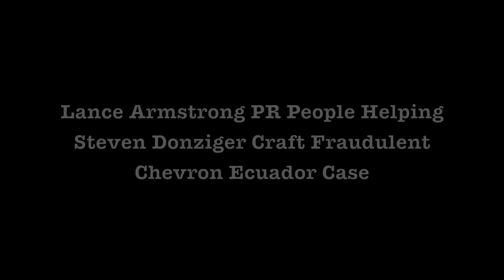Lance Armstrong PR People Helping Steven Donziger Craft Fraudulent Chevron Ecuador Case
Zennie62 Lance Armstrong and the Chevron Ecuador environmental lawsuit attorneys the same PR team in common.

Yes, you can get off the floor, it's true.

The same attorneys, publicists and crisis managers who have helped Armstrong dodge justice for the past decade are the same team of consultants supporting plaintiff's Steven Donziger and his fraudulent $18 billion lawsuit against Chevron in Ecuador.

Here is the list of the same people who advised and hid the truth about Armstrong and his doping: the law firms of Patton Boggs, the San Francisco law firm of famed criminal defense attorney John Keker of Keker & Van Nest , publicists Chris Lehane and Mark Fabiani - the "Masters Of Disaster."

Just last year, SBNation reported that: " Lance Armstrong released an 18-page letter in response to the decision of the U.S. Anti-Doping Agency (USADA) to open a case against him. The letter, published by the Washington Post, characterizes the USADA case as "long on stale allegations dismissed long ago and short on evidence." Issued on the letterhead of Armstrong's lawyers Patton Boggs L.L.P., the document also describes the allegations of doping on the part of Armstrong as "baseless."

It was the lawyer Fabiani and his PR partner Lehane that ripped the news media for writing or airing about Armstrong's doping.  Lehane has been behind the lie-at-all-costs communications of the Ecuador plaintiffs along with publicist, this blogger's friend, Karen Hinton.

And, of course, criminal defense attorney John Keker, who helped Armstrong evade the US Doping Agency,  is representing attorney Steven Donziger, the mastermind of the fraud against Chevron in Ecuador.

Armstrong just admitted his guilt in doping to Oprah and soon Steven Donziger and the Ecuador plaintiffs may be admitting their guilt and roles in the fraudulent case against Chevron in Ecuador.

Maybe to Oprah.